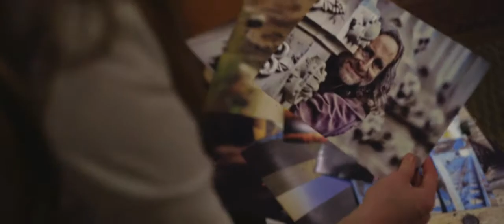Bad Samaritan Movie Official Trailer HD (2018)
A pair of burglars stumble upon a woman being held captive in a home they intended to rob.
Director: Dean Devlin.
Writer: Brandon Boyce.
Stars: David Tennant, Kerry Condon, Robert Sheehan & others.
Releasing 4 May 2018.